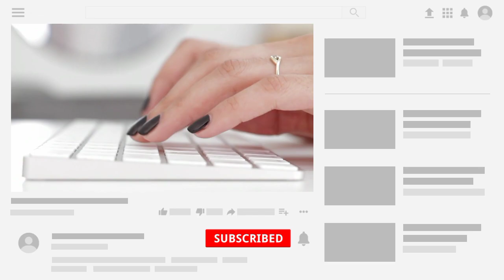Kolkata Football League 2022 Premier A Division Starting Date and Update | SNU CFL 2022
Video Credit -

Photos Credit-

Social Media,
Like IFA, Kolkatafootball.com,Beyond Sports ,sports bite, united sc, others official club and facebook Page etc.

Social Link.

Kolkata Football League 2022 Premier A Division Starting Date  and Update
calcutta football league
indian football
SNU CFL 2022
kolkata football
indian football league